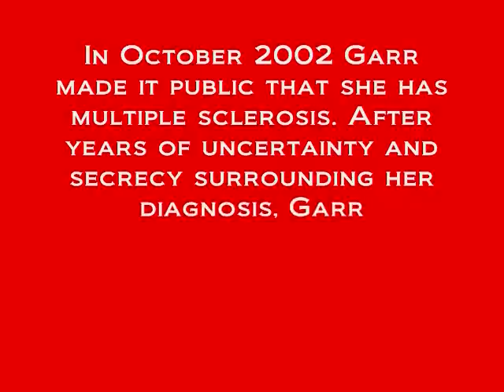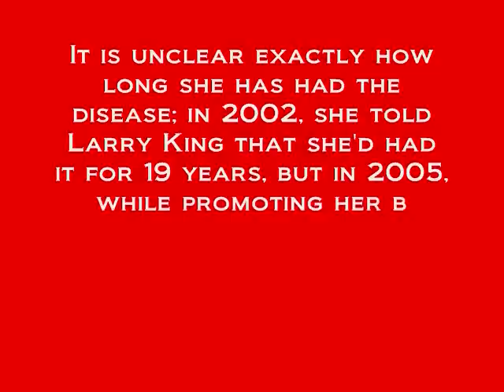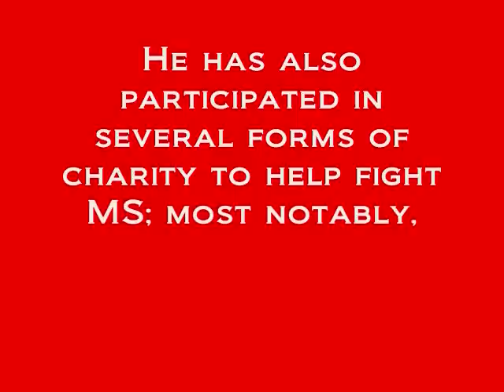Famous People with Multiple Sclerosis (MS) 1of7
Multiple Sclerosis (MS) is an inflammatory disease of the Central Nervous System (CNS) - that's the brain and spinal cord. Predominantly, it is a disease of the "white matter" tissue. The white matter is made up of nerve fibres which are responsible for transmitting communication signals both internally within the CNS and between the CNS and the nerves supplying rest of the body.

In people affected by MS, patches of damage called plaques or lesions appear in seemingly random areas of the CNS white matter. At the site of a lesion, a nerve insulating material, called myelin, is lost. I shall explain this process in more detail later. Clinically, MS is a hard condition to characterise because it is very unpredictable and variable. Depending on which areas of the CNS are affected and how badly they are damaged, the type and severity of symptoms can vary greatly.

No two people get MS in exactly the same way and the expression of each individual's disease is as unique as their fingerprints. However, the different courses of the disease, both within an individual and within the whole population, principally differ in their timing, location and severity. Underneath similar processes (including demyelination and sometimes other forms of nerve degeneration) are going on.

Although recent research indicates that the biochemical make-up of lesions may vary between different forms of the disease, this is not the reason why people with MS (PwMS) have such widely differing symptoms - it's because nerve damage to one site usually causes completely different symptoms than damage to another.

In general, people with MS can experience partial or complete loss of any function that is controlled by, or passes through, the brain or spinal cord.

This is a great resource if you would like a more comprehensive list of famous people wh suffer from Multiple Sclerosis (MS)

The Video you are watching has been reposted here. The original host (DJ6ual) no longer has a valid account. Hopefully with a little luck we will be able to rebuild our audience. Thank you for all your support!

To watch TV Shows and Movies Online at no cost (That Means FREE, LOL!) Visit The Xander Harris Zone.

DJ6ual and XanderHarris2012 are dedicated to finding a cure for Multiple Sclerosis, stopping the advancement of New World Order (NWO), strengthening our family circle, and Much, Much More! All of our viewers are important to us. Remember Every Voice is an Important Voice!